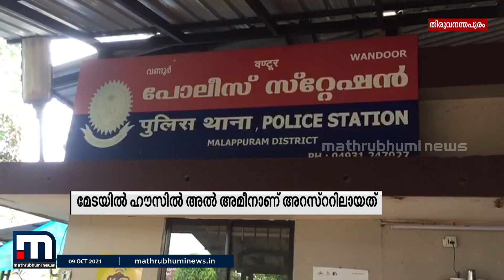9-ാം ക്ലാസുകാരിയെ പീഡിപ്പിച്ച ട്യൂഷൻ അധ്യാപകൻ അറസ്റ്റിൽ| Mathrubhumi News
ഒൻപതാം ക്ലാസുകാരിയേ പീഡിപ്പിച്ച കേസിൽ ട്യൂഷൻ അധ്യാപകൻ അറസ്റ്റിൽ. പതിനാലു വയസുകാരിയെ പീഡിപ്പിച്ച കേസിൽ  തിരുവനന്തപുരം നെയ്യാൻകര സ്വദേശി മേടയിൽ ഹൗസിൽ  അൽഅമീനാണ് വണ്ടൂർ പോലീസ് അറസ്റ്റ് ചെയ്തത്.

Happy viewing!